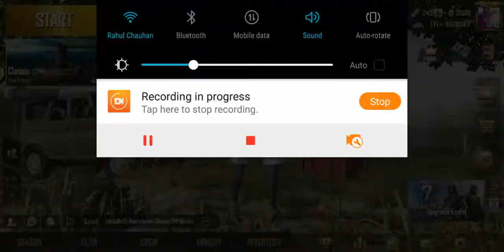PUBG Mobile Season 7 Elite Royal Pass Upgrading II Everything about Season 7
PUBG Mobile Season 7 Elite Royal Pass Upgrading II Collecting Rewards of Season 7.

Hello Dosto Aaj ke is Video mein Hum Purchase Krne waale Hia Season 7 Ka Elite Royal pass to Saare Rewards aur Season 7 ke Rewards ki Information ke liye Humaare is Video ko Pura Dekhe aur agr aapko kuch Doubt ho to aap Comment Section mein Puch Skte hai.

नमस्कार दोस्तों RahulTeachSpot29 में आपका स्वागत ह मैंने ये चैनल उन इंडियन लोगो के लिए बनाया ह जो रोज़ाना "टेक्नोलॉजी, मोबाइल फ़ोन, कंप्यूटर" के विषय में कुछ नया जानना चाहते  हो !
अगर आपको इन विषय के बारे में जानकारी प्राप्त करनी ह तो आप हमे "Discussion Tab" में लीख कर बता सकते हैI

Watch How to & Tutorials Learn Some About PC,Internet,Phone and Technology and More..